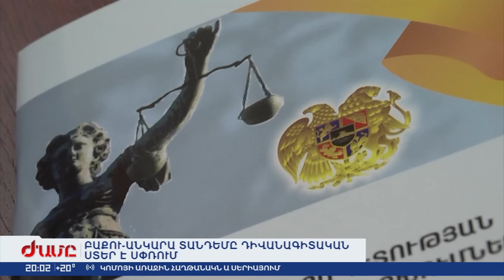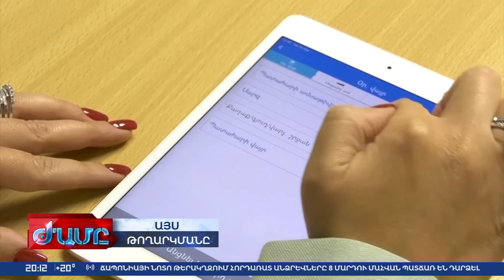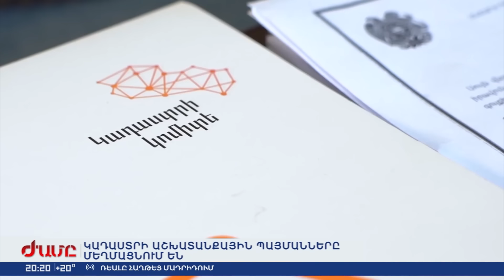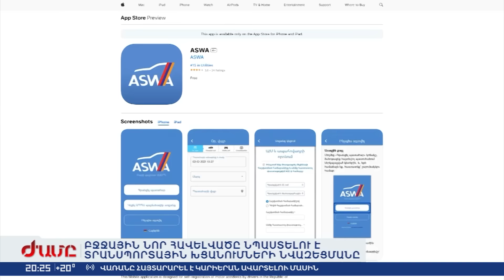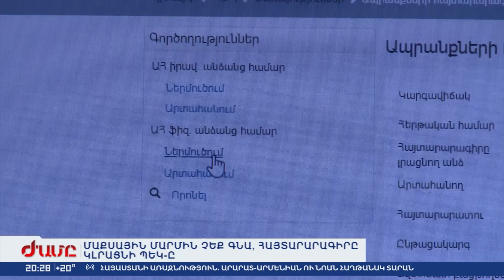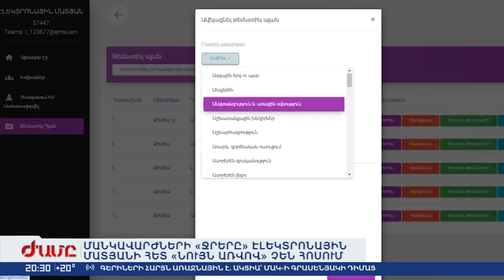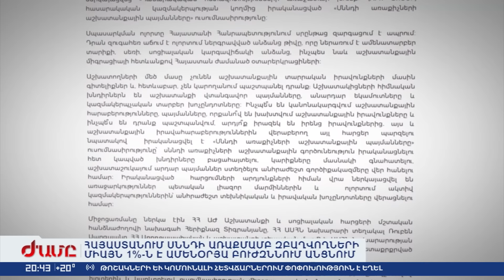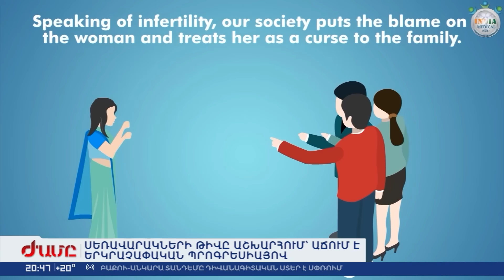«ԺԱՄԸ» - ԳԼԽԱՎՈՐ ԹՈՂԱՐԿՈՒՄ 25.09.2024